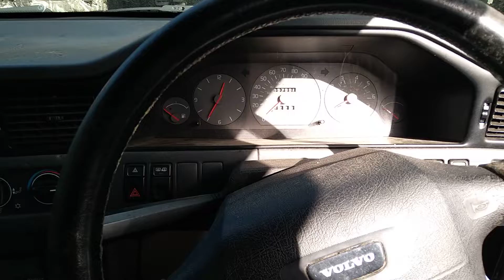Разборка Volvo - S90 / V90 1996-2000, 2.9 Инжектор (VIN: YV1964966W1131583) R128UKM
Основные характеристики:
Год выпуска: 1997
Двигатель: B6304S21177622
Объём двигателя: 2.9
Тип двигателя: Бензин
Коробка передач: КПП автомат (АКПП)
Кузов: Седан
Смотри каталог запчастей Volvo - S90 / V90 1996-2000 на :
⏰ Режим работы колл-центра:
08:00 – 20:00 – ежедневно

Для наших покупателей:
- бесплатная доставка;